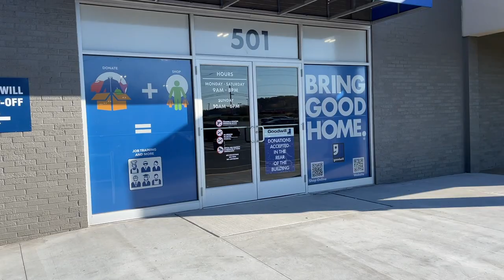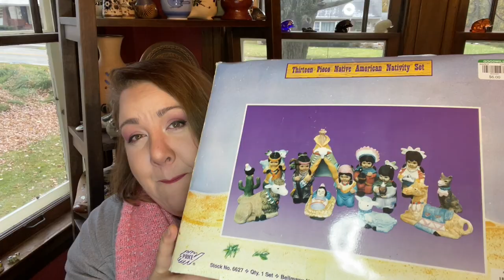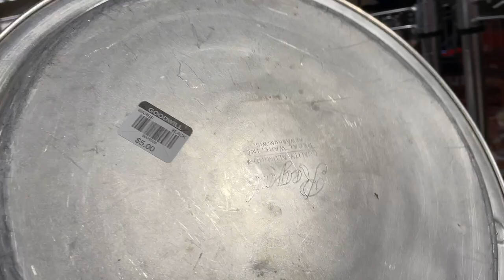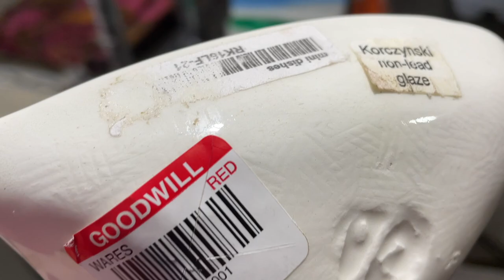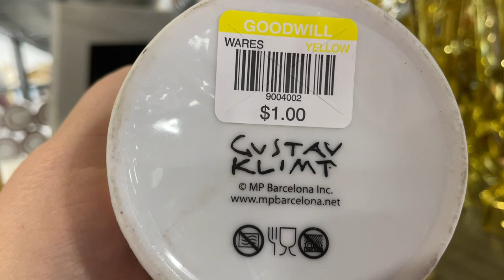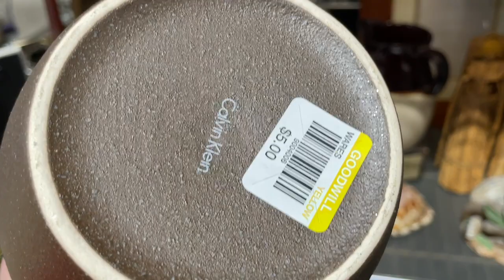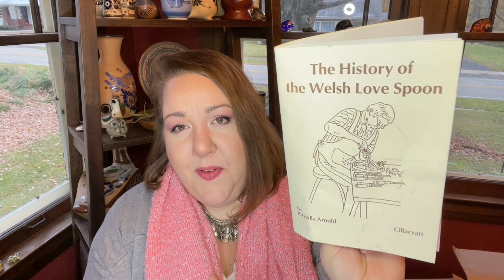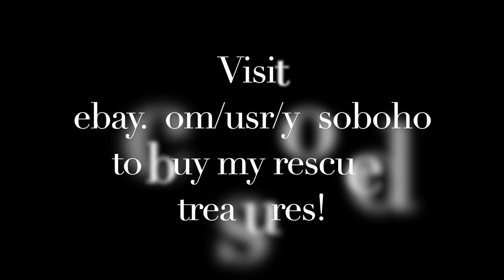THRIFT WITH ME! 🤗 My Hometown GOODWILL is BACK!!! 🎉 HOORAY! AND I FOUND TREASURES! 👏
They closed my local Goodwill down last year, but they found a new location and now it's FINALLY OPEN! Come thrift with me to see the new store and what they have stocked on the shelves. I found some really great things! 👏😊

ALSO, the LIVE SALE WITH YVON • THRIFTY RICH! has been rescheduled to this coming Tuesday, November 23rd!

I share all the information about what I'm picking, what I'm paying, and how much I think I will make! 💰

You can find a lot of my rescued treasures in my eBay store:

If you are in the Northeast Ohio area, you can visit the YosoBoho Booths # 54 & # 108 at the SHOPS ON THE LAKE (formerly Craft & Antique Co-op) on 1871 N. Ridge Rd in Painesville, Ohio.

If you are new to my channel, welcome! I share all the information I research on items so we all can know what to Be On the Look Out for - BOLO - when we shop second-hand. I also share what I paid for everything and what I think I can expect for resell value.

Buying rescued treasures helps the planet! If we could all stop buying new things from the big box stores and start treasuring the beautiful things that already exist, we could lessen our individual impact on the planet. That is what YoSoBoHo is all about!

=) Amy